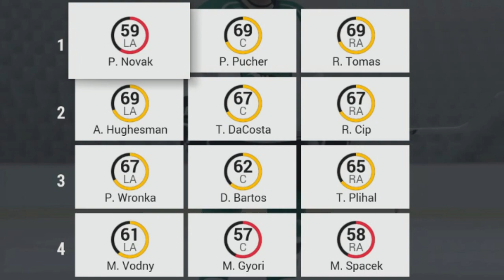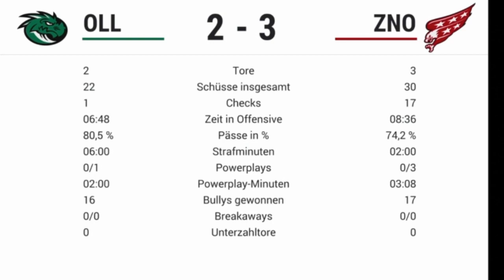Let's Play NHL 17 ■ EBEL Saison-Modus #8 ■ HC Orli Znojmo - HDD TELEMACH Olimpija Ljubljana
NHL 17, Erste Bank Eishockey Liga

Znojmo - Ljubljana

Spielstätte: Nevoga Arena (2.653 Zuschauer)

Schiedsrichter: Kristijan Nikolic, Christian Kaspar
Linesmen: Stefan Siegel, Maximilian Gatol